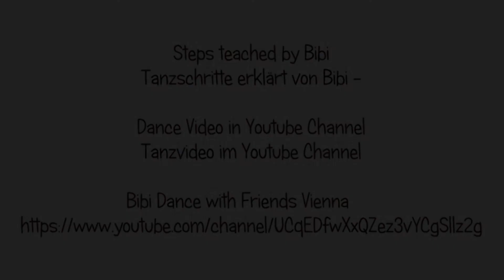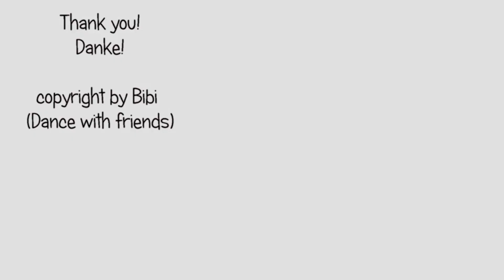TEACH: Lipstick Powder & Paint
Steps for Linedance Lipstick Powder & Paint by Steve & Claire Rutter
Tanzschritte für Linedance Lipstick Powder & Paint von Steve & Claire Rutter

32 counts / 4 wall

Video zum Tanz Lipstick Powder & Paint auf meinem Youtube Channel